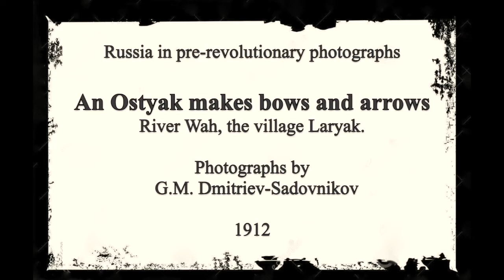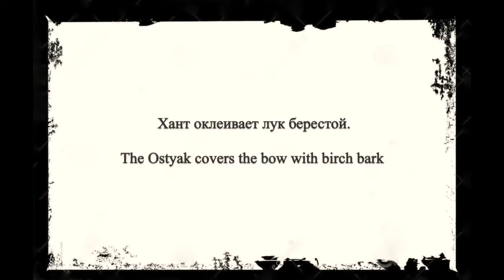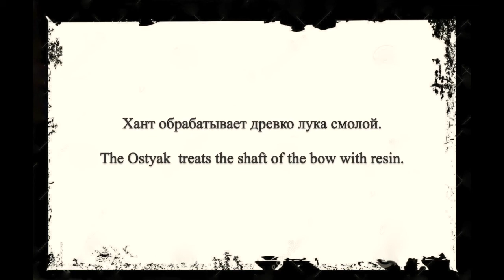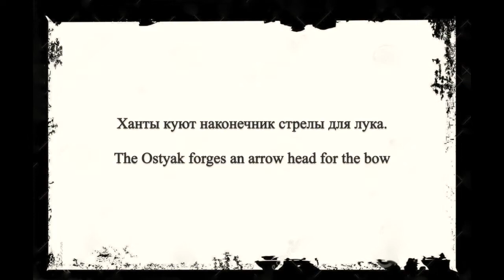Остяк изготавливает лук и стрелы / Ostyak makes a bow and arrow: 1912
Остяк изготавливает лук и стрелы
Река Вах, село Ларьяк.
Фотографии
 Г. М. Дмитриев-Садовников
1912

An Ostyak makes bows and arrows
River Wah, the village Laryak.
Photographs by  G.M. Dmitriev-Sadovnikov
1912

Н. Ризоль -  Родные напевы
N. Rizol - Native tunes

An historic set of photographs showing the ancient craft of making bows and arrows by the Ostyaks.